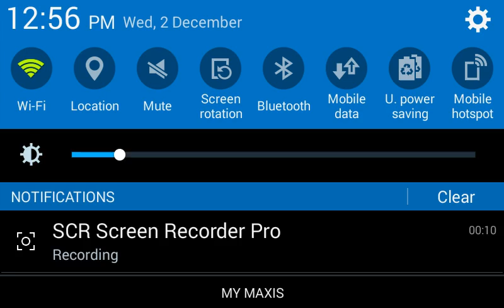Crisis Action Sea Hack and Mod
if u want pm me !

HACK - INFINITE AMMO , HIGH JUMP , NO RELOAD AND MORE

crisis action mod , crisis action hack , crisis action sea mod , crisis action sea hack , crisis action vip hack , crisis action mod